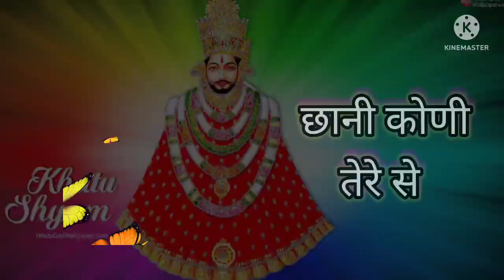दीना नाथ मेरी बात shyam song / 2022